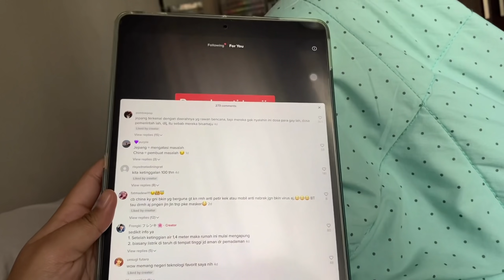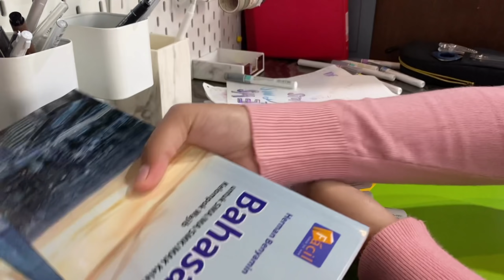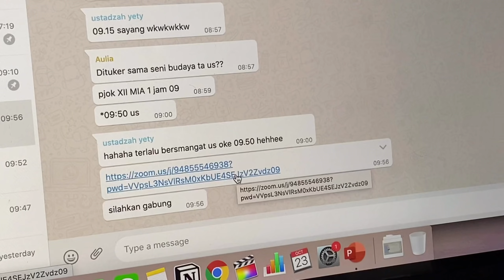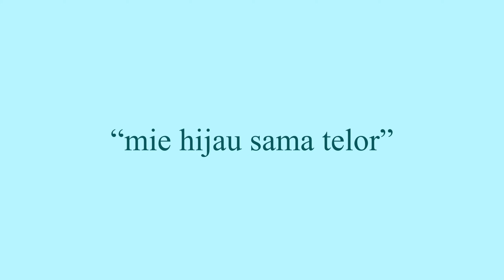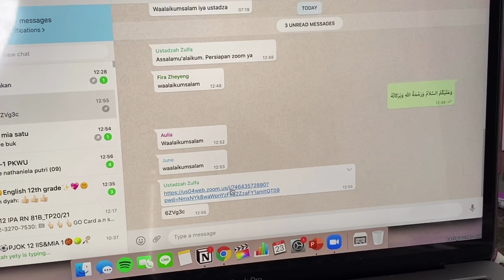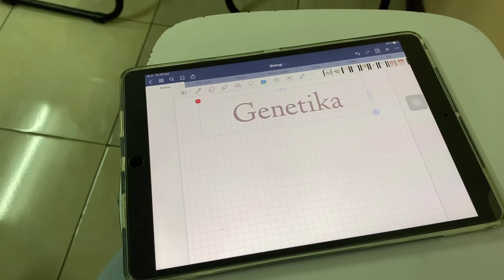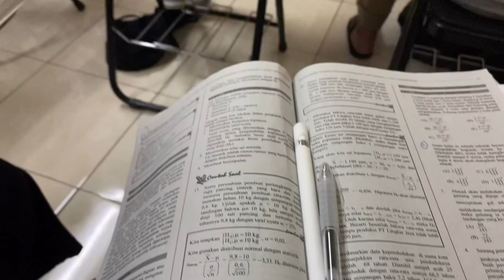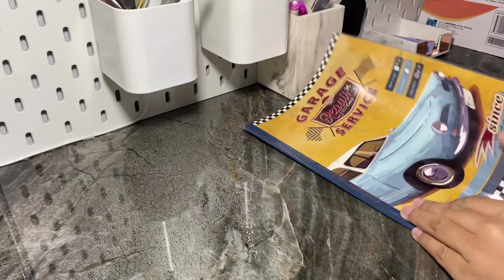A Day in My Life : Productive Online School Edition | sekolah online | Indonesia🇮🇩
Makasih buat semua yang udah nonton!

Jete.id
1. Croco Shoulder Bag
2. Croco Hand Bag
3. Phone Holder
4. Mom's Recipe Lip Balm

Line : @qelstudy (with@)
Intro : @abraraz_
Edit : @abraraz_